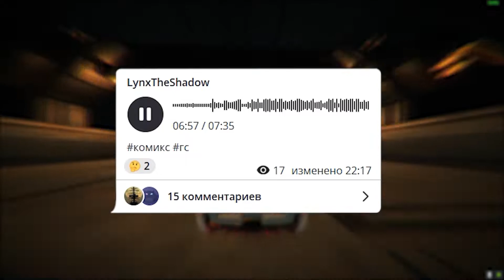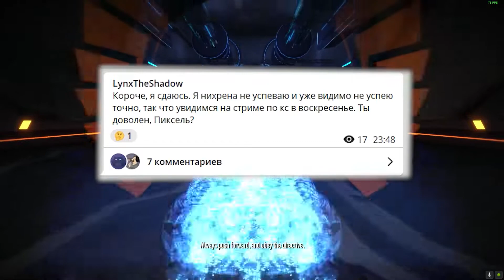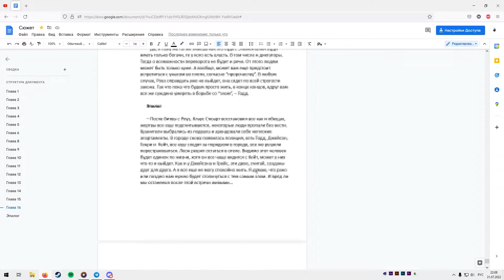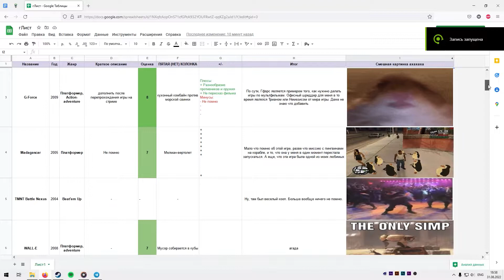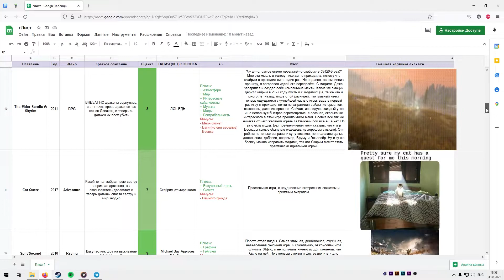НАЧИНАЮ РИСОВАТЬ КОМИКС? ДАЛЬНЕЙШАЯ СУДЬБА СТРИМОВ И ПРО ВСЯКОЕ ЕЩЕ - Новости за лето